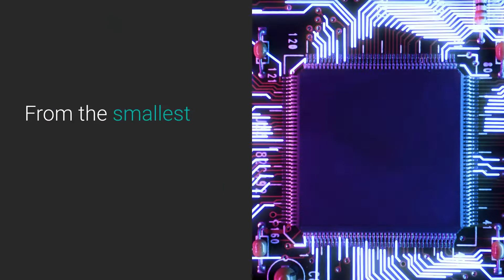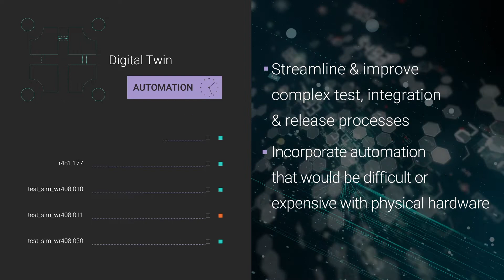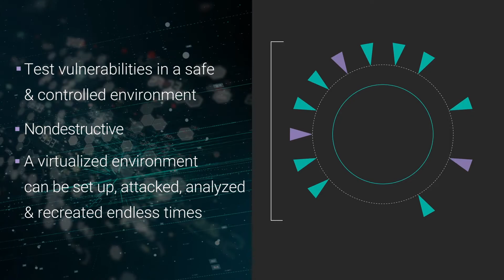What Can Simics Do For You?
Learn how Simics enables development techniques that are simply not possible with physical hardware, enabling you to deliver better software faster.